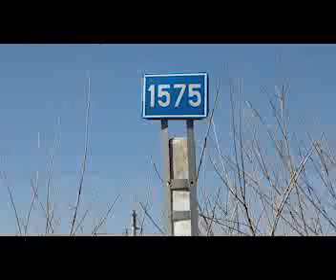Жарқўрғон туманида содир этилган йўл транспорт ҳодисаси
Жарқўрғон туманида содир этилган йўл транспорт ҳодисасини вилоят ИИБ ЙҲХБ раҳбарияти ва масъул ходимлари воқеа жойига бориб, ҳодисани келиб чиқиш сабаблари ўрганилди ҳамда мутасаддилар иштирокида атрофлича муҳокама қилинди.